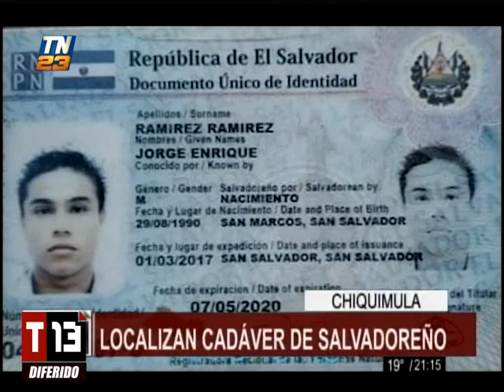T13 Noticias: Programa del 29 de Julio del 2019